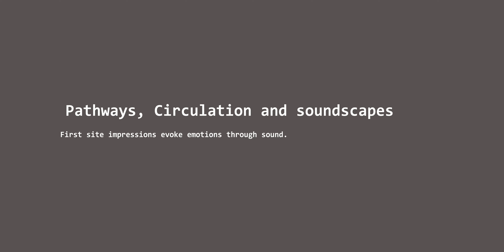SAAVEDRA, Caesar Yr 2 Critical Context, BA (Hons) Architecture, University of Plymouth